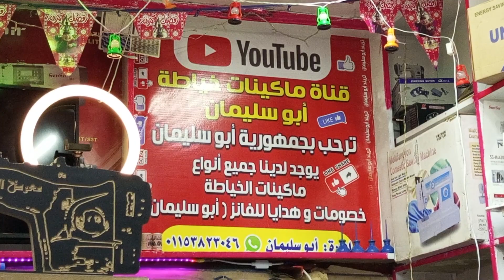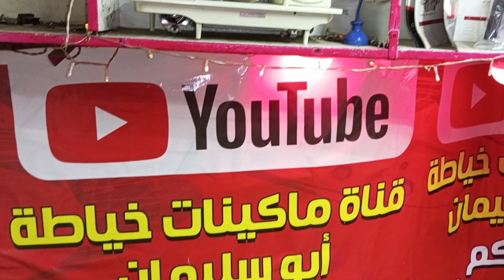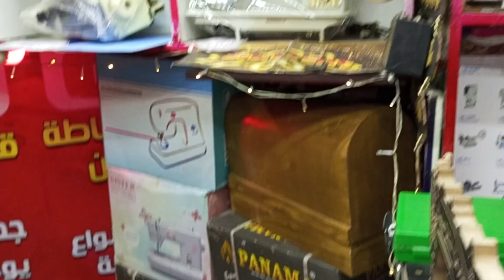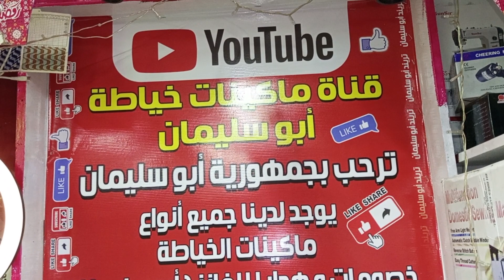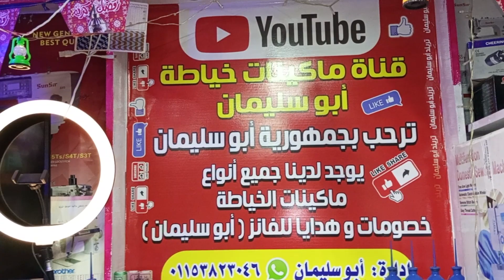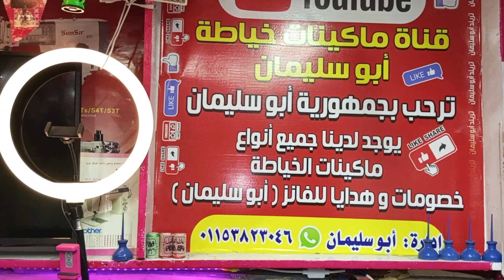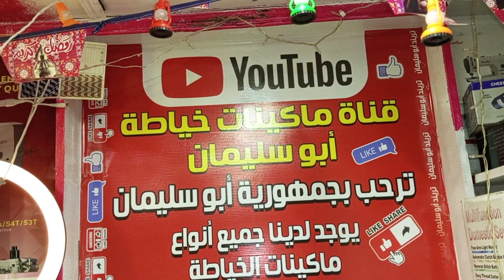تريند2023جمهوريه ابو سليمان مكن الخياطه في الرويعي خلف صيدناوي العتبه